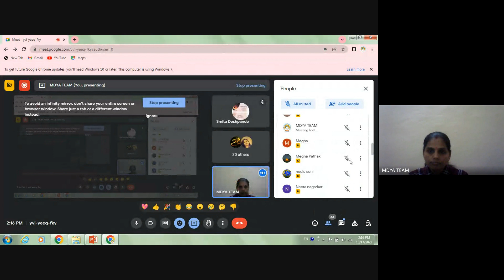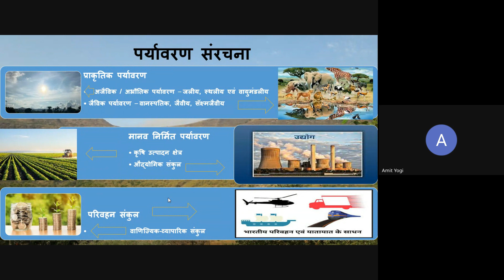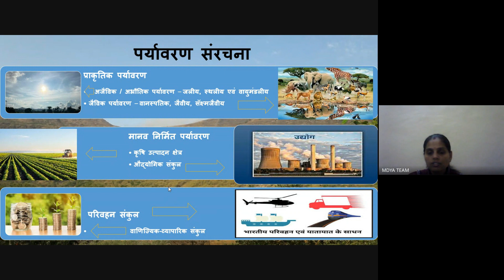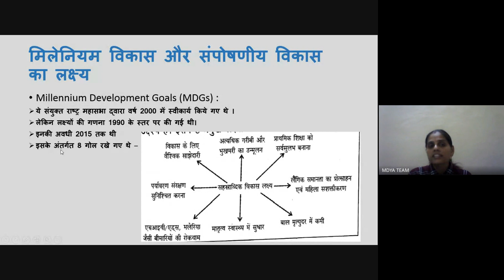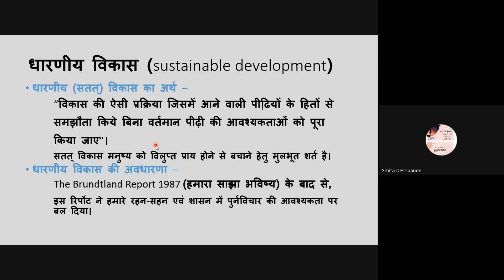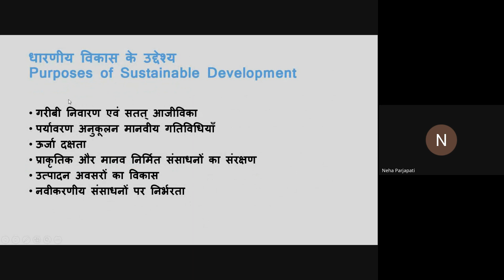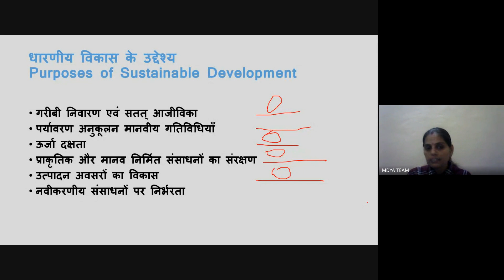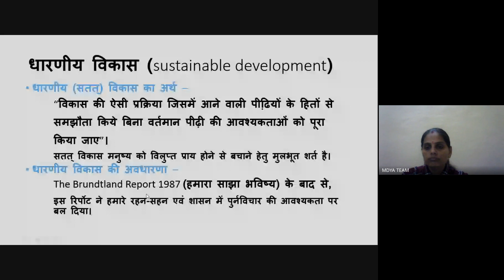Enviournment C-02 BY MRS. NISHA YADEV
UGC-NET/JRF|PEPER-1|PEOPLE DEVELOPMENT & ENVIRONMENT|C-2|GENERAL INTRODUCTION PART-2&SUSTAINABLE DEVELOPMENT PART-1|MRS. NISHA YADAV|B5

UGC-NET/JRF
people Development and Environment
iलोग विकास एवं पर्यावरण
पर्यावरण का सामान्‍य परिचय
पर्यावरण के मुख्‍य घटक
पर्यारण के घटक
पर्यावरण की परिभाषाएं
पर्यावरण का अर्थ
पर्यावरण का महत्‍व
भौतिक पर्यावरण
अजैविक पर्यावरण
जैविक पर्यावरण
प्राकृतिक पर्यावरण
मानव निर्मित पर्यावरण
ugcnet/jrf
preparationnet/jrf
सहसत्राब्‍दीय विकास
SUSTAINAIBLE DEVELOPMENT
सतत् विकास
धारणीय विकास
Paper -1
Unit-9
class 1
mdya faculty
mahrshi dayanand yoga academy

Facebook - Maharshi Dayanand Yoga Academy